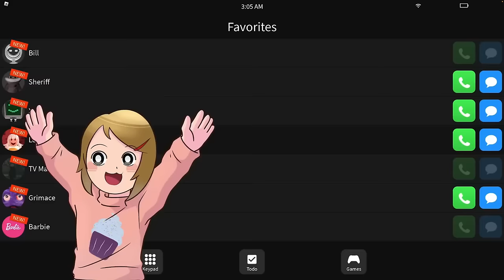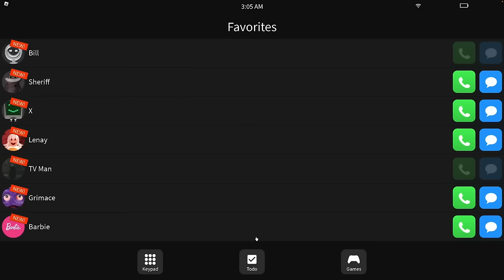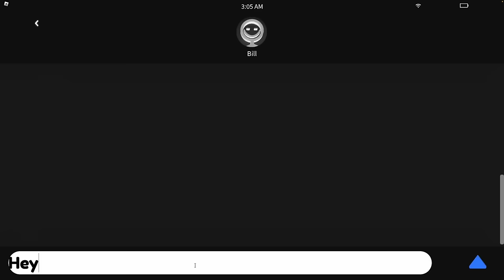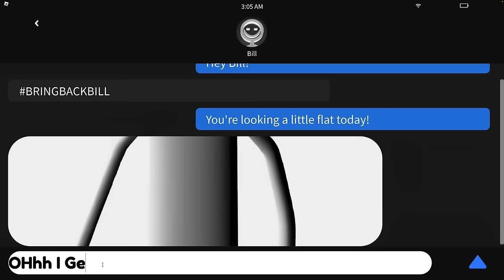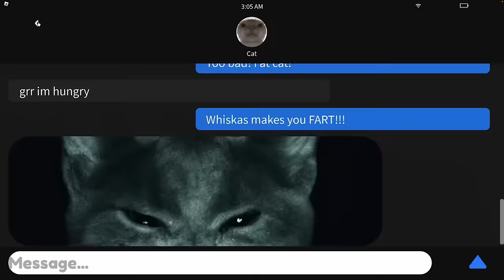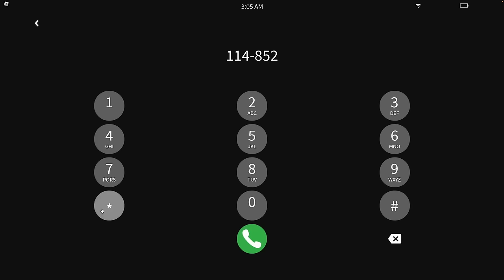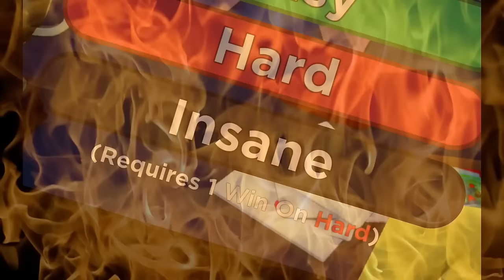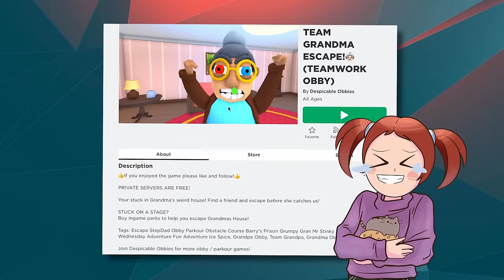Roblox | Escape Baby Polly's House! | Obby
Molly and Daisy have to escape baby Polly's house in this fun roblox obby!
In this roblox Brookhaven rp, Molly and Daisy are going back to school along with their friend Brookie Cookie!